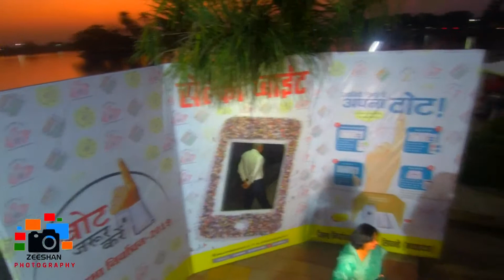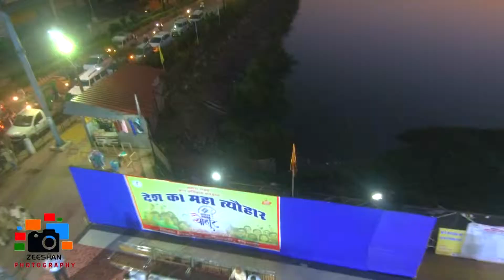4k drone event shoot .Desh ka maha Tyohar.seoni Dalsagar choupati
Matdata jagruk abhiyan 2019